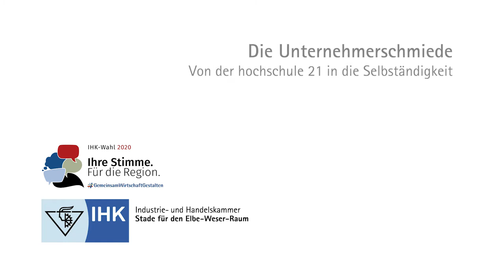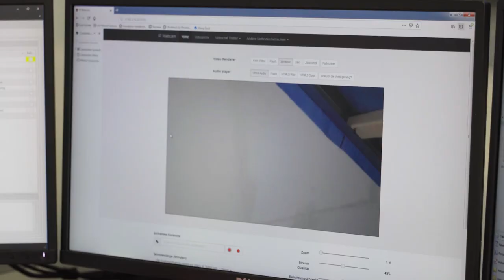Erfolgsgeschichten: Unternehmerschmiede hochschule 21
Die Gründung der hochschule 21 in Buxtehude geht zu großen Teilen auch auf das Engagement der IHK Stade zurück. Mittlerweile ist die Institution fest in der Region verankert und zahlreiche Unternehmen setzen auf die praxisnahe Ausbildung - und manch ein Absolvent etabliert sich selbst als Unternehmer.